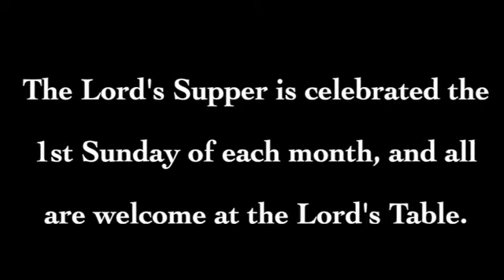Absurd, Impossible Endings (Ezekiel 37:1-14; John 11:1-45)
"Can these bones live?" God asks the prophet. It seems an absurd question. The scene is clearly that of a great massacre where no one was left to bury the dead. Animals and elements had left nothing but bones, dried out bones.
   In the vision, the bones are a metaphor for defeated and exiled Israel. But surely we have our one versions of dry bones, places where hope is lost. Cant those bones life?